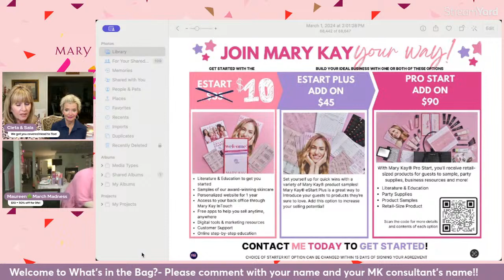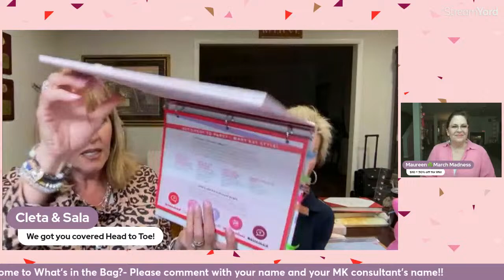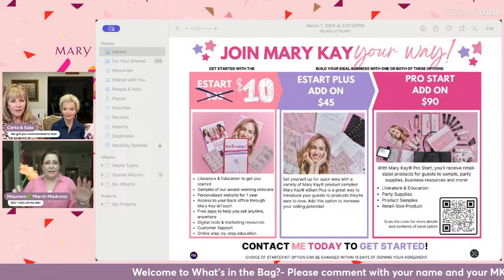What’s in the bag? Hands, Feet, Face & Career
Check out our March products and a fantastic March deal for consultants!!